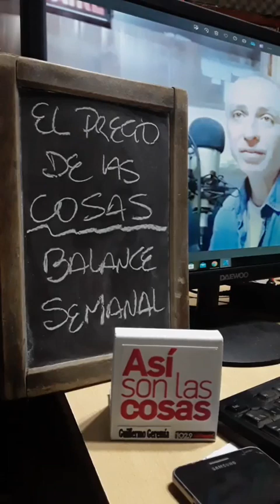EL PRECIO DE LAS COSAS: EL RESUMEN SEMANAL ECONÓMICO por Javier Vicens